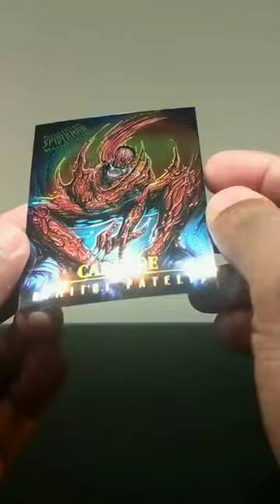1995 Fleer Ultra Spider-man: Masterpieces Chase Cards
1995 Fleer Ultra Spider-man: Masterpieces Chase Cards
Masterpieces (MasterPrint) Cards (1/3 packs)
 1 of 9    Carnage                     Dave DeVries
 2 of 9    Carnage                     Nelson
 3 of 9    Carnage                     Dimitri Patelis
 4 of 9    Spider-Man                Dave DeVries
 5 of 9    Spider-Man                Nelson
 6 of 9    Spider-Man                Peter Scanlan
 7 of 9    Venom                       Nelson
 8 of 9    Venom                       Dimitri Patelis
 9 of 9    Venom                       Peter Scanlan